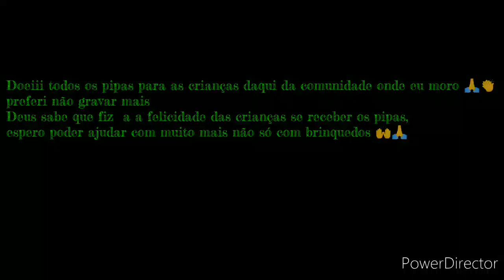Comprei 400 pipas para vender e resolvi doar todas elas 😍🙏, é muito gratificante ver a felicidade.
As melhores coisas da vida, não podem ser vistas nem tocadas, mas sim sentidas pelo coração.